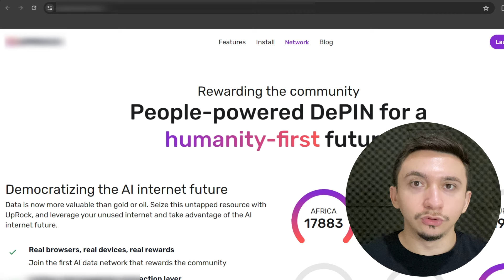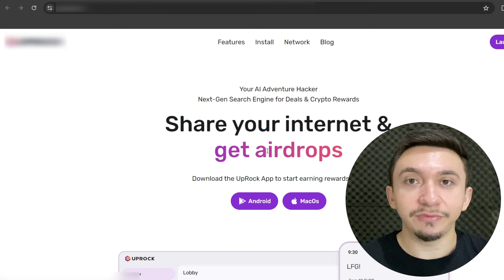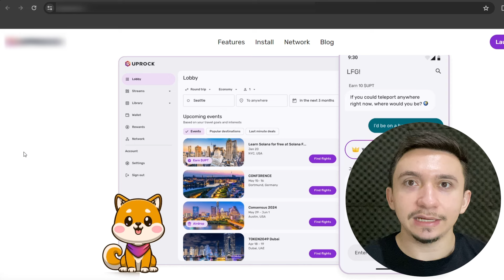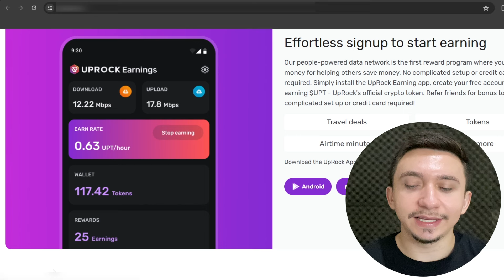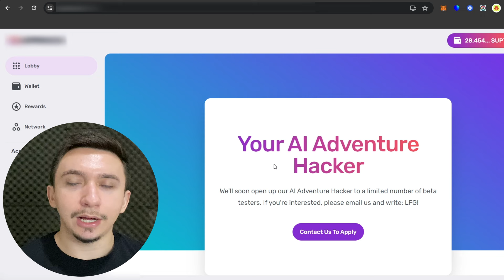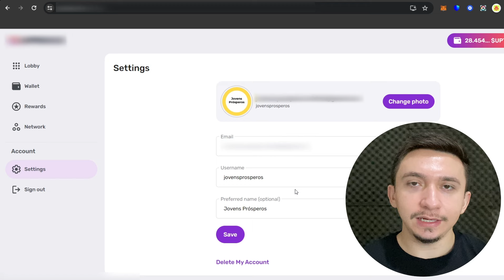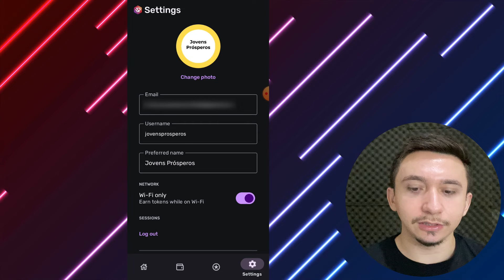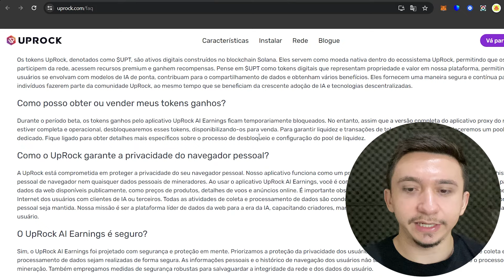NOVO APP PARA MINERAR TOKENS AUTOMATICAMENTE NO CELULAR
Jovens prósperos, você está pronto para ganhar tokens de criptomoedas de forma automática? Apresento a vocês o mais recente lançamento: um novo app para minerar tokens diretamente no seu celular!

Com este aplicativo inovador, você pode começar a minerar tokens de forma simples e eficiente, tudo diretamente na sua Trust Wallet. Esqueça os processos complicados e as configurações demoradas. Este app permite que você ganhe tokens de maneira automática e direta, direto na sua carteira digital.

Além disso, este app de mineração é totalmente gratuito e oferece pagamentos diretos na Trust Wallet, tornando o processo ainda mais conveniente e acessível. Não perca tempo e comece a minerar seus próprios tokens agora mesmo!